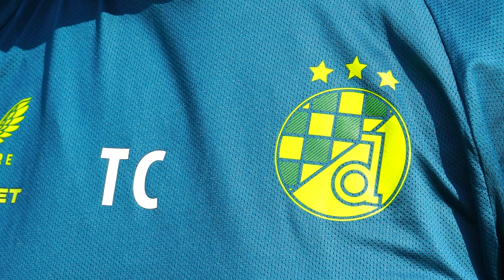ОГЛЯД \ Динамо Загреб - Кривбас 0:2 \ Перемога над чемпіоном Хорватії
«Кривбас» продовжує підготовку до нового сезону і 17 липня зіграв свій четвертий спаринг на словенських зборах. Суперник - найтитулованіший клуб Хорватії, постійний учасник Ліги Чемпіонів - загребське «Динамо».

17 липня 2024 року. Контрольний матч №5. Лендава, Словенія. Стадіон «Lendava Sports Park». 18:30 (за київським часом). +33 градуси.

«Динамо» (Загреб, Хорватія) - «Кривбас» (Кривий Ріг, Україна) – 0:2 (0:2)

Голи: Прінс Аду (Артур Микитишин), 17 (0:1). Єгор Твердохліб, 19 (0:2).

«Динамо» (Загреб) (стартовий склад): Даніель Загорац, Рауль Торренте, Аріян Адемі (к), Бруно Петкович, Мартін Батуріна, Марко Пʼяца, Стефан Рістовскі, Петар Сучич, Йосіп Мішич, Кевін Теофіль-Катрін, Мауро Перковіч.

Запасні: Антоніо Раїч, Іван Філіпович, Такуя Огівара, Максім Бернауер, Лукаш Качавенда, Арбер Ходжа, Сандро Куленович, Пʼєр-Габрієль Ронаель, Фран Бродич, Марко Рог, Но Мікич, Лука Врбанчич, Марко Зебич, Патрік Горват, Бранко Павич, Леон Якірович.

Головний тренер: Сергєй Якірович.

«Кривбас» (Кривий Ріг): Андрій Кліщук (Володимир Маханьков, 61; Богдан Хома, 90) – Рафаель Бандейра (Андрій Понєдєльнік, 61), Олександр Драмбаєв (Бакарі Конате, 61), Тимур Стецьков (Дмитро Семенов, 61; Володимир Вілівальд, 90), Іван Дібанго (Ігор Снурніцин, 61) – Денис Кузик (Жан По, 61), Артур Микитишин (Даніель Соса, 61; Оче Очовечі, 103), Максим Луньов (Дмитро Хомченовський, 61; Хрвоє Іліч, 90), Юрій Вакулко (Джихад Бізімана, 61), Єгор Твердохліб (Маттео Аморозо, 61; Клім Приходько, 90) – Прінс Аду (Олег Кожушко, 61).

Запасних не залишилось.

Головний тренер: Юрій Вернидуб.